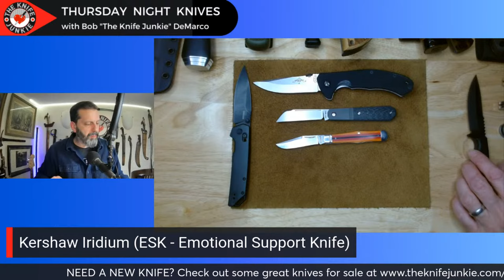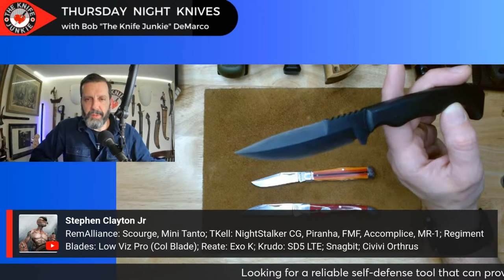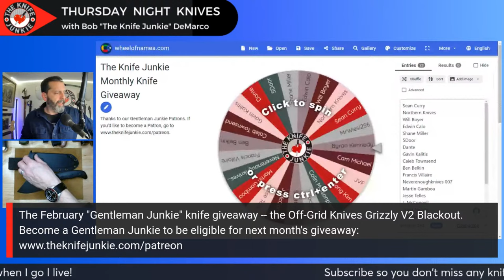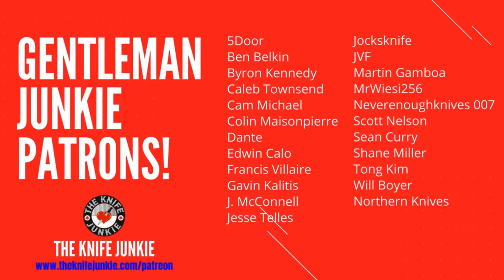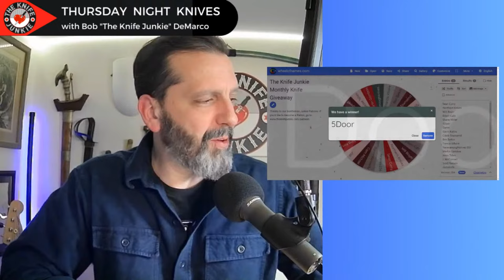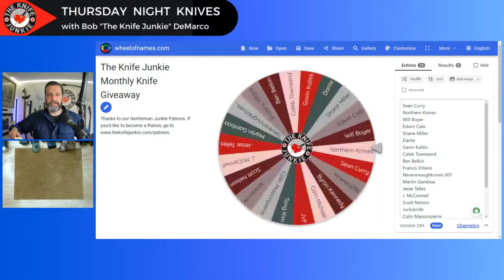What Knife Company Do You Trust Most? Thursday Night Knives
Tonight's Topic: What Knife Company Do You Trust Most? Plus, we'll have our Gentleman Junkie knife giveaway, our pocket checks of knives, and lots more knife fun!